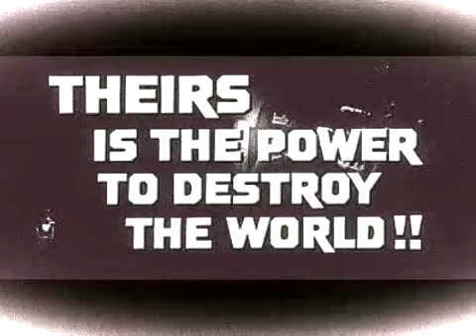R.E.M. Dub Doubtstep 4 Pet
On Feb. 23 2018 Pet Monster lost his Youtube channel/ Currently he gets inspired but also concerned about being on a platform that may not want him.
When he sees videos such as the ones being made lately, it give him hope, gives me hope as well.
In the live stream, on his wife's channel, Monster Chic, I could hear the absolute anguish in his voice. It took a bit of doing to locate some of that "pet" voice, and even if nobody "gets" me, I'm fine with that because, the last I got to hear was pain. When I play our play lists, I hear pain, I need, yes call me selfish if you like , but I needed to hear a happier time, maybe, he and you did as well.
The song is a dubstep to R.E.M.'s :"Loosing My Religion" ...because even though I'm smiles and laughs, always somewhere I'm thinking, "I'm not known for my patients, and I wish youtube would crap or get off the pot." It's like waiting around for a jury made from tin cans! Are thee even any real people taken time to deal with this issue?
Sooooooooooooooooooo
as I wait
I create
when it's decided
I'll most like still be doing exactly that
BRINGBACKPETMONSTER FOR FAWK SAKE!!!
Ok done now...*giggle*
Love
Granny Monster